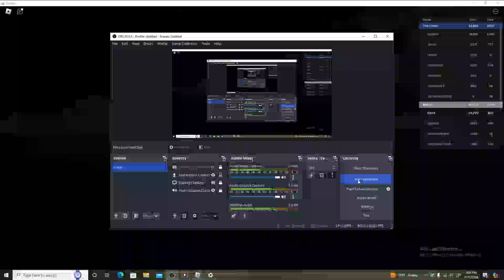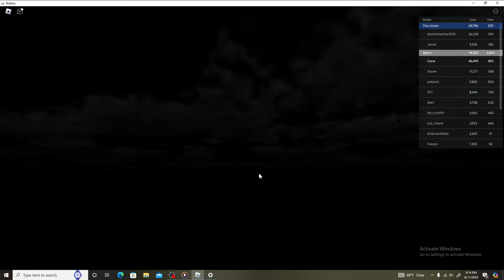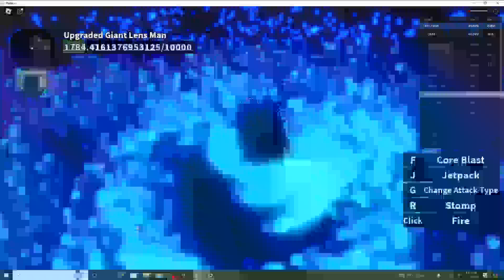pov camra titan